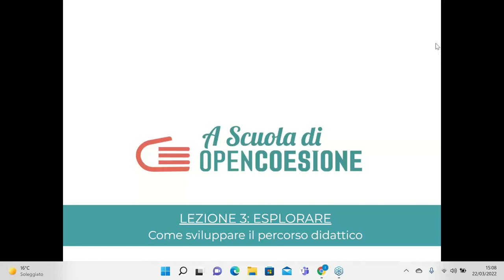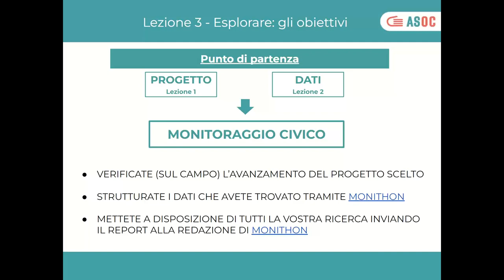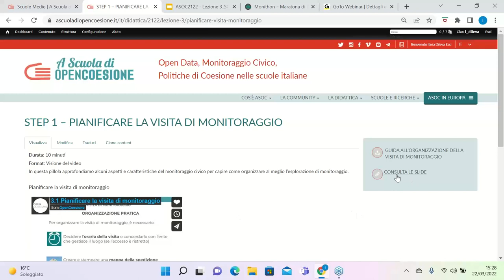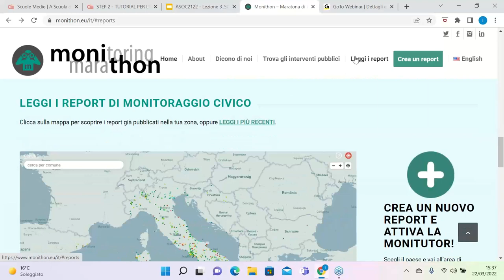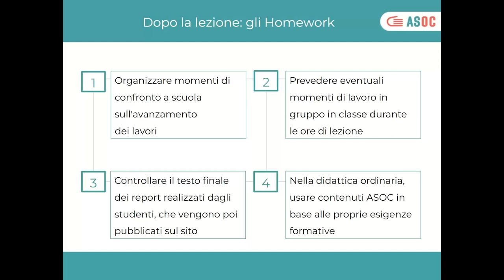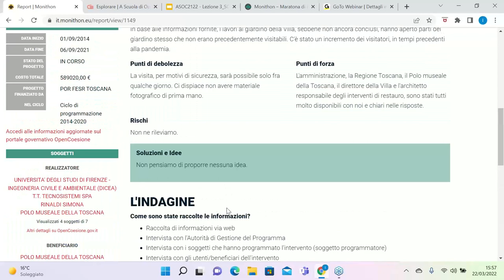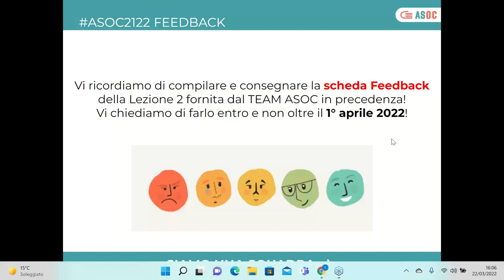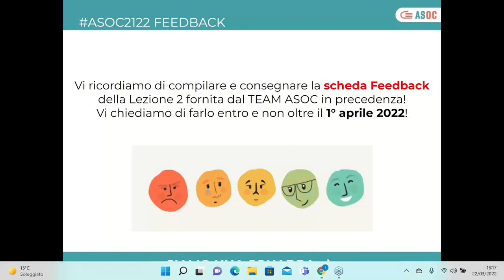ASOC2122: Webinar Lezione 3 - Esplorare per Scuole Medie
ASOC2122: Webinar Lezione 3 - Analizzare per Scuole Medie